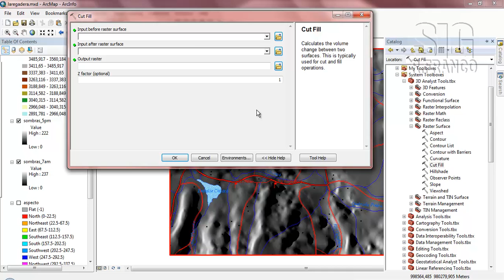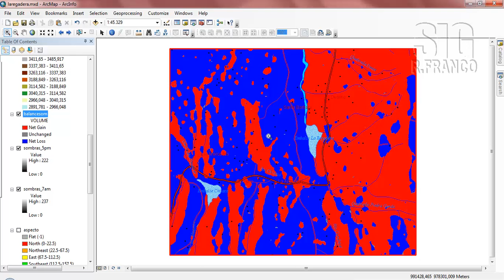Tutorial ARCGIS Cap.09-10 Surface Cut Fill